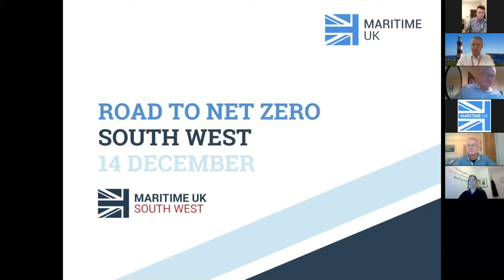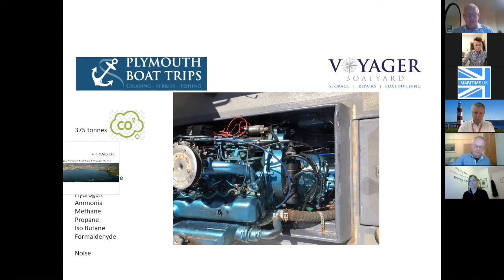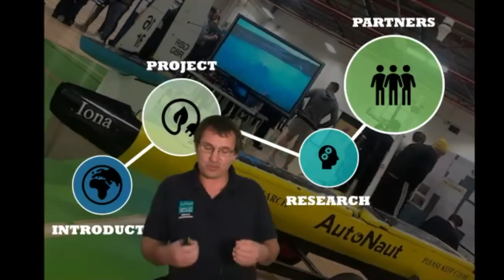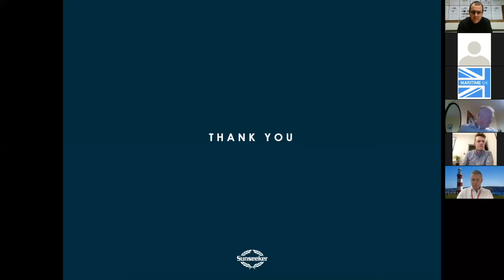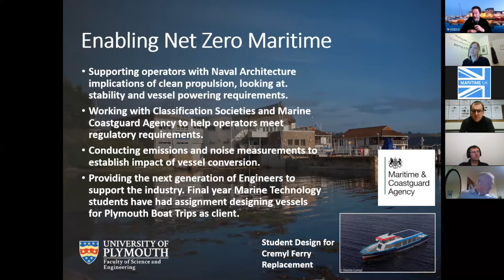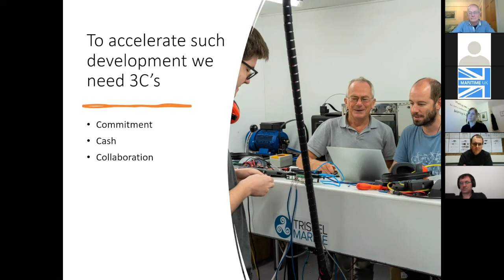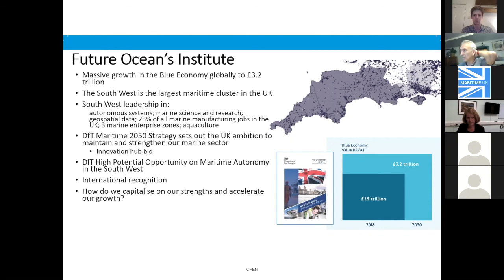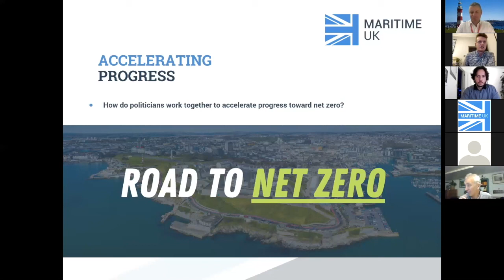Road to Net Zero - South West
The first in a series of ‘Road to Net Zero Roadshow’ events, with a specific focus on the South West of England. Maritime UK, its regional cluster organisation in the area, Maritime UK South West and national trade association members will draw together a range of industry presentations to brief key stakeholders on projects relating to maritime decarbonisation specifically in this part of the country.

The event showcased the world class marine technology on offer in the South West and put the national focus on maritime decarbonisation into a local context and offer a powerful demonstration of existing innovation and future opportunities already taking place across the region.